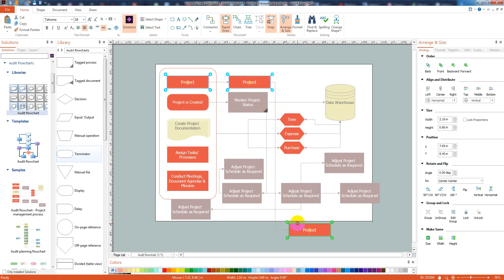How to Simplify Flowcharting with Rapid Draw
When drawing flowcharts with ConceptDraw DIAGRAM, it's worth using Rapid Draw mode. It allows you to build a professional flowchart quickly. Add the point of your chart and simply select a directional arrow from the selected object. Rapid Draw will automatically draw and connect the next object in your flowchart. You can quickly map out your whole flowchart in just minutes. Substitute objects in your diagram to flesh out your flowchart then add your text. You can personalize RapidDraw for creating flowcharts using custom objects. Rapid Draw saves you time and money by making flowcharting simple and fast.

ConceptDraw DIAGRAM  — Vector-based flowcharting software, that facilitates the rapid creation of flowcharts, workflows, process flowcharts, and more.